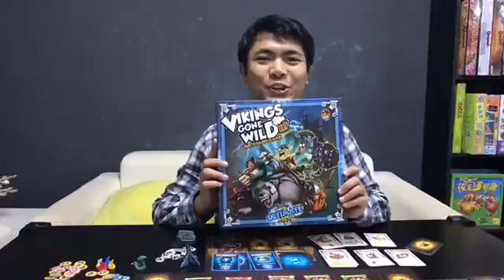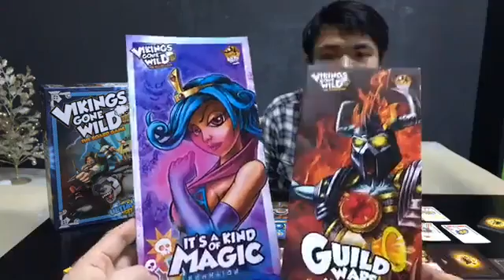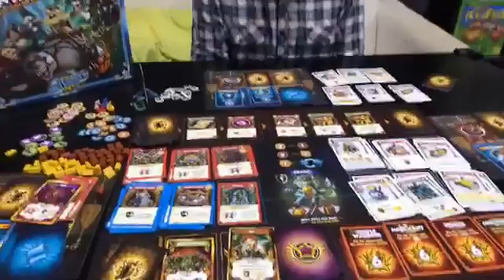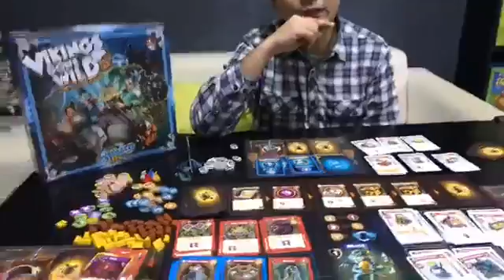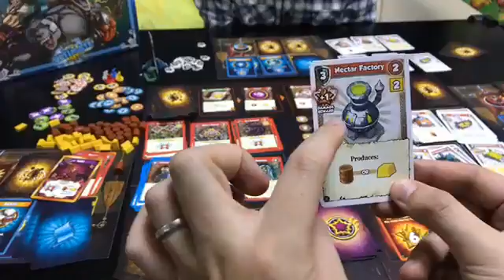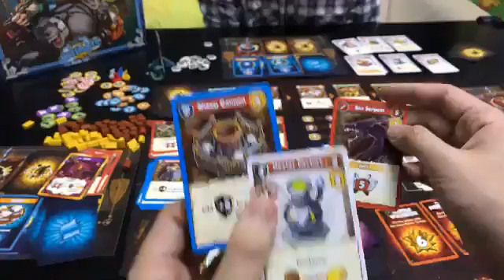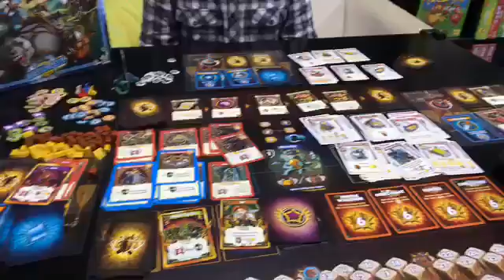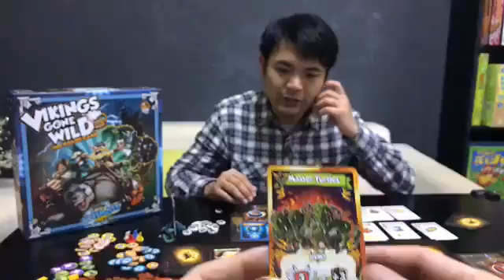眼甘甘 爆鑊甘 Ch.14 Vikings Gone Wild: The board Game - 有錢駛得鬼推磨 有酒駛得鬼Two more